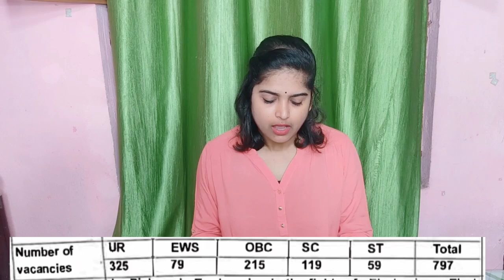IB JIO RECRUITMENT 2023 | NOTIFICATION OUT | पद:-797 |ELIGIBILITY, AGE, SALARY, FULLDETAILS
Intelligence Bureau JIO Recruitment 2023 | IB JIO Post, Salary, Syllabus | Complete Information |

Intelligence Bureau (IB) Notification 2023 भर्ती अधिसूचना जारी की गई है | जिसके अनुसार IB द्वारा विभिन्न । पदों पर भर्ती की जाएगी अधिक जानकारी प्राप्त करने के लिए वीडियों को अंत तक जरूर देखें।